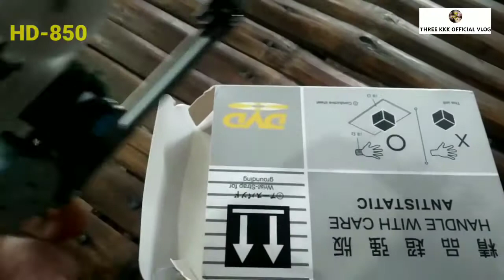Magandang CD lens sa Dvd player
bakit HD+850 Na Cdlens Ang maganda sa DVD player